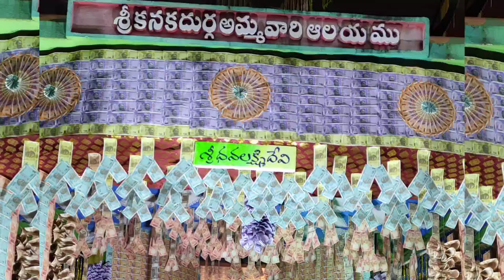ధనలక్ష్మి అవతారం లో కనకదుర్గమ్మ తల్లి || ధనలక్ష్మి దేవి అలంకరణ || Dasara look